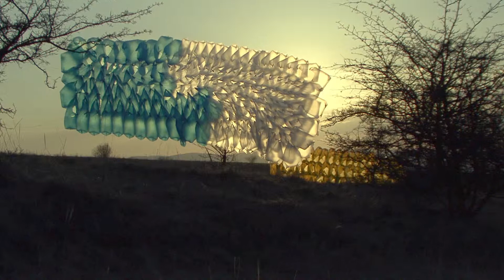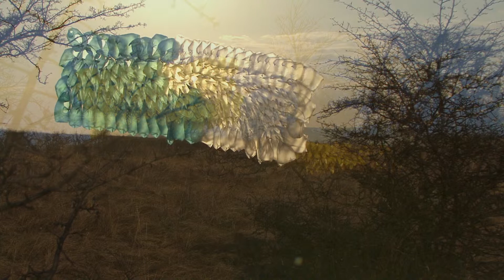Ploubuter Park -- OpenAir installation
Paratusspiritus Manuatum (Fig. 55)
17 March, 2015, Vácduka